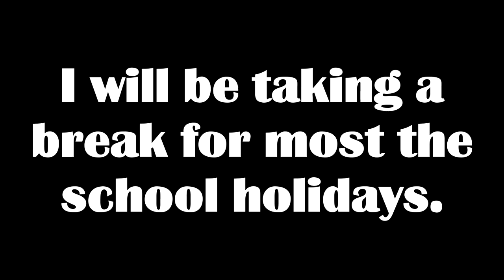Playing Nyan Cat with UNLIMITED DEBRIS!